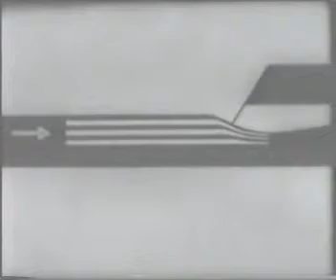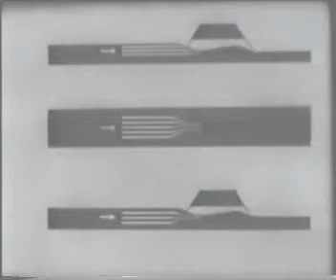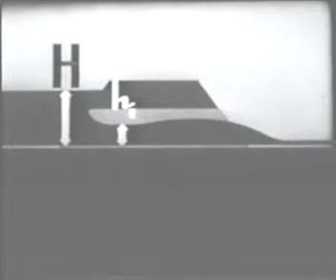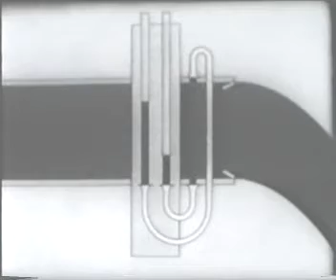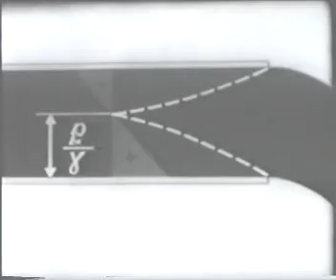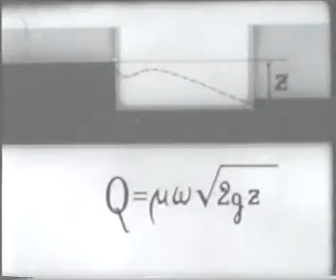03 Hydraulics of culverts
Гідравліка водопропускних трубчатих споруд
Величезна кількість річок змушує будівників зводити масивні інженерні споруди, прокладаючи залізничні шляхи та автомобільні магістралі. Для пропускання малих водотоків застосовують труби. У фільмі розповідається, які бувають труби по режиму роботи. Чим обумовлена форму труб. Та які є особливості протікання рідини через труби.